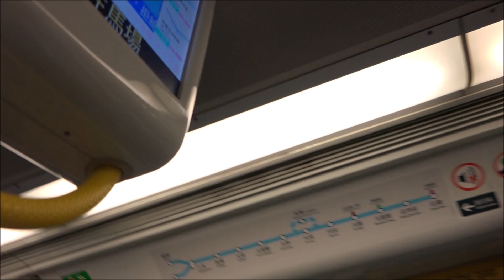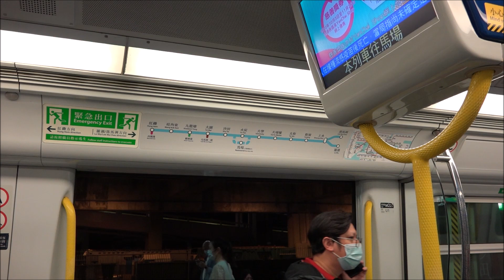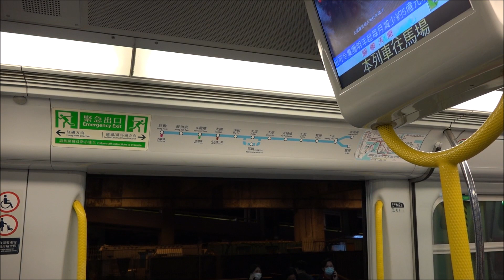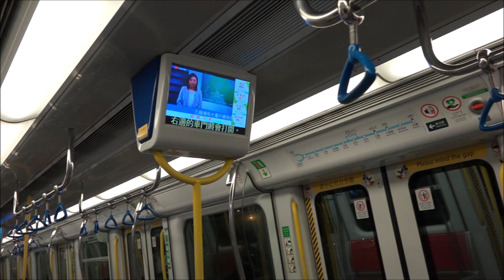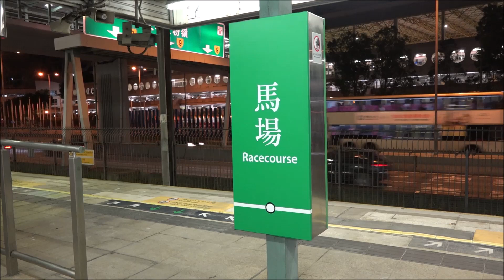【馬到功成】港鐵 EAL SP1900-Train (E225/E227) 馬場短途車行車影片 (大圍至馬場終點站)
以前真係完全無影過千九入馬場，本來亦都以為唔會再有機會見到，結果因為延遲轉用新訊號系統，今年馬場開返都仲可以搭千九入馬場。今晚既然咁難得遇到千九行馬場短棍，當然唔可以錯過啦，話晒都算係失而復得吖，仲要呢架係全晚唯一一架以馬場為尾站嘅千九添。不過點解當架車去到沙田嗰陣，車上面可以無廣播提醒乘客班車淨係去馬場嘅呢